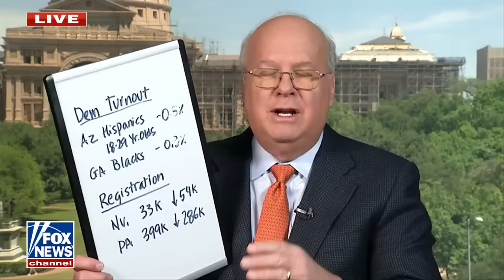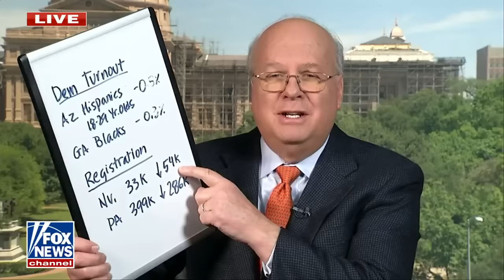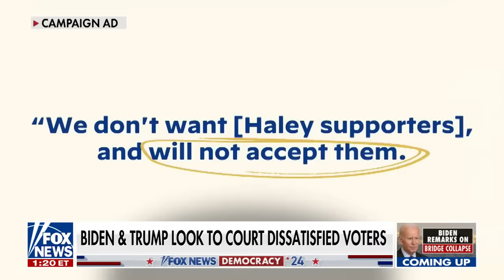Karl Rove: Biden has some problems in battleground states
Fox News contributor Karl Rove breaks down President Biden's biggest hurdles in the general election